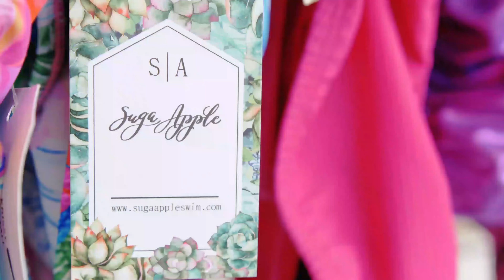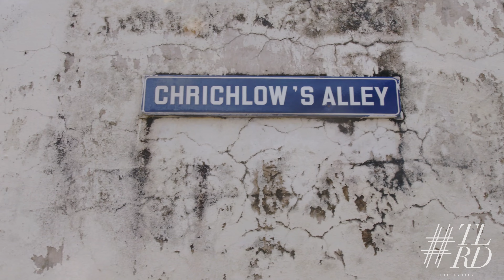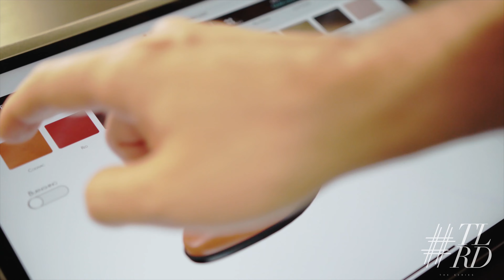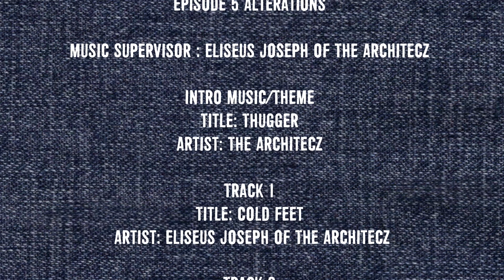Season 1 Episode 03 Craftsmen of our feet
In Episode Three, Rhaj Takes us to meet one of his Favourite Artisans, Shoemaker; Sam Holder. He also meets up with Business Man, Jason Lewis, Of JL Shoes for a quick chat.

Eden, Justin, Eli, Amery, Kirk, Darren, Rhaj, Thompson @shakhoui_rkt Behind The scenes  , Darrin Dalley @cornerstone_creatives, Second Camera Damien Hurley @246designs, Eden, Make Up Artist.
@rhajpaulevolve @theresefergs @jujuwanderer @evolvingeden @cornerstone_creatives @amerybutcher @madexrojoe @roscabespokedesign @samholder @jlshoes246 @exodusrootswear @zonefiveclothing @theodboihwayoflife @thekudoskid @tracynfowler @alexjordanofficial @juniorsealy @dredecarlo @thevibearchitect @sugaappleswim @larixmusic @officialomarioneil @trevorburnett29 @thencfbarbadosSupervisor : Eliseus Joseph of The Architecz
 3 Craftmen Of Our Feet

Music Supervisor : Eliseus Joseph of The Architecz

Intro Music/Theme
Title: Thugger
Artist: The Architecz

Track 1
Title: Cold War
Artist: Eliseus Joseph and Julian Griffith of The Architecz

Track 2
Title: Sweet Carnival

Track 3
Title: Night Ryder

Track 4
Title: Wrong Place, Wrong Time